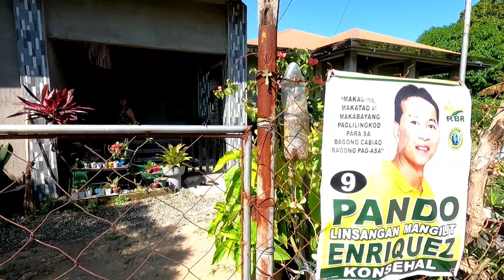EPS98| SHARING BLESSINGS...🤗🤗